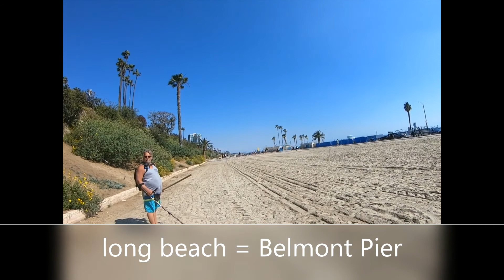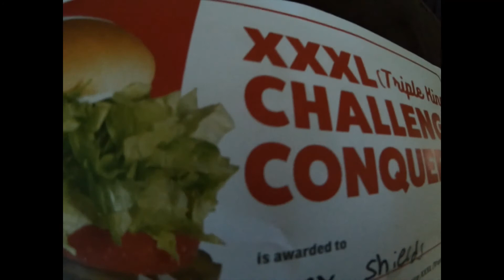metal detecting with a new metal detector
Hi do u like gold .or siver well u are at the right place I look for rings chanes and other things people lose at the beach stay tune for my next big find !
THANKS .WINING777